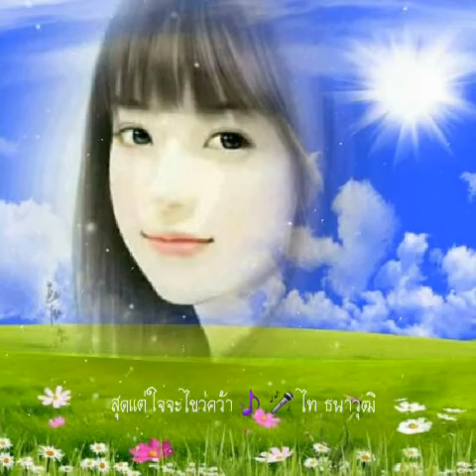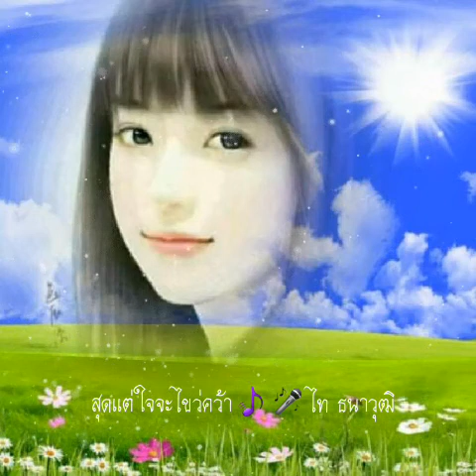สุดเเต่ใจจะไขว่คว้า🎵🎤ไท ธนาวุฒิ